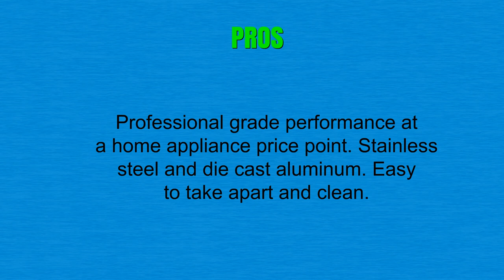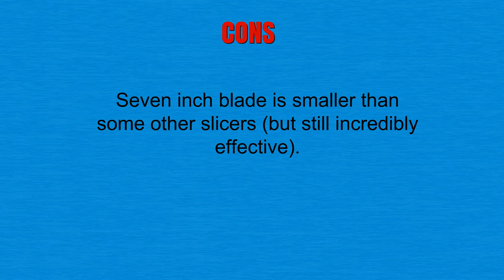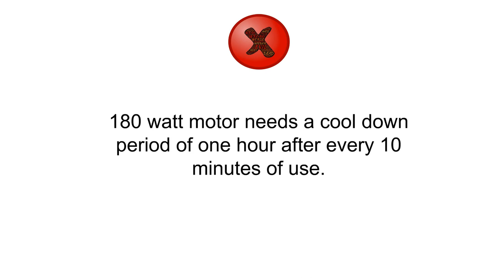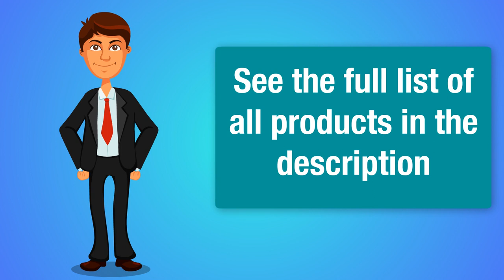Best Meat Slicers Reviews 2019 - Meat Slicers To Purchase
3. Chef'sChoice 609000 Electric Food Slicer
2. Best Choice Products New 10" Blade Commercial Deli Meat Cheese Food Slicer Premium Quality
1. Nesco FS250 180watt Food Slicer with 8.7Inch Blade